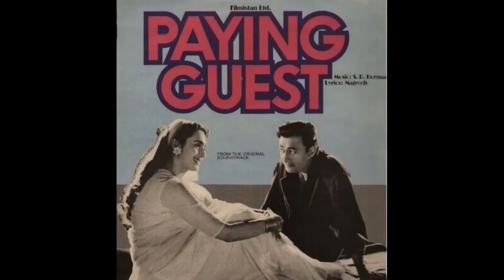The Burmans and Majrooh A Treat to Music Lovers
In this video 'The Burmans and Majrooh A Treat to Music Lovers' you will see the selected songs of Majrooh Sultanpuri with S D Burman and R D Burman You can also click to the link below to know more about films
S D Burman
R D Burman
Majrooh Sultanpuri
Hindi Films
# Bollywood Unplugged
Hindi Film Songs
Treat to Music Lovers